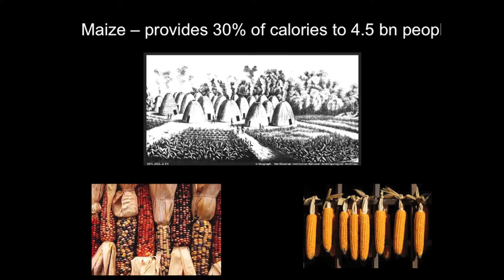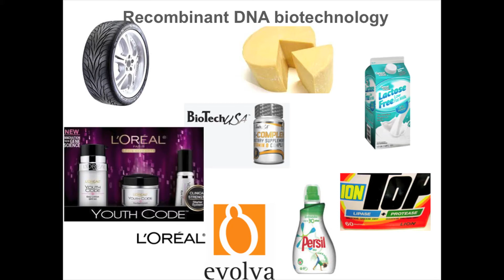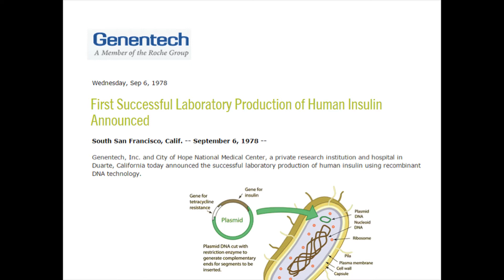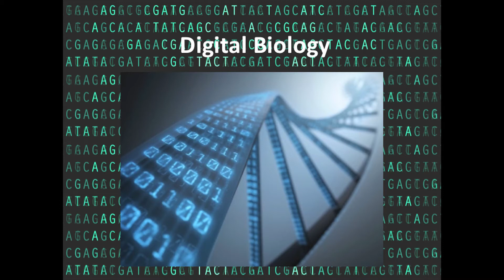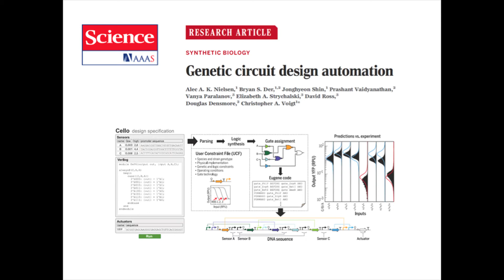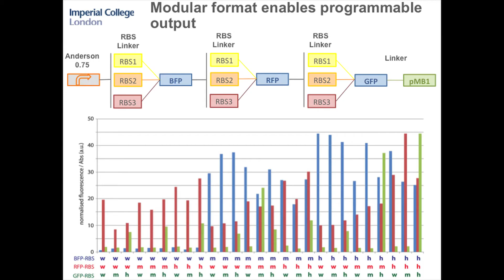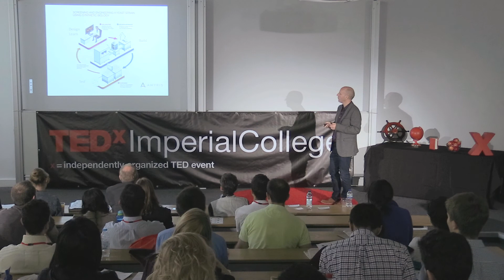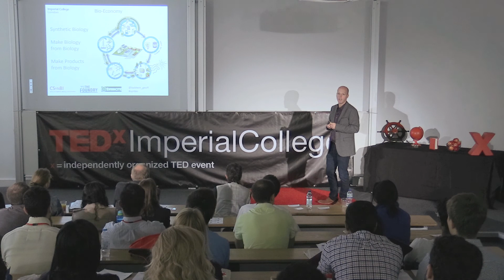Synthetic Biology: Now and The Future | Geoffrey Baldwin | TEDxImperialCollege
Dr Geoffrey Baldwin discusses the history and future implications of innovations in synthetic biology, giving us a glimpse of how society and industry might be revolutionized by these changes.

Dr. Geoff Baldwin is a Reader in Biochemistry in the Department of
Life Sciences and Centre for Synthetic Biology and Innovation
(CSynBI) at Imperial College London. He has spent his career at the
interface of the physical and life sciences. He has been one of the
advisors of the very successful Imperial College iGEM teams over
the last few years. He has also been responsible for developing the
training pipeline of synthetic biologists at Imperial College, having
established the final year undergraduate module that is taught across
the Life Science and Bioengineering Departments, and being Director
of the MRes in Systems and Synthetic biology. He has been involved
with setting up the Centre for Synthetic Biology and Innovation where
he has an active programme of research in DNA assembly, part
characterisation, circuit design and implementation.He also has an
active programme of research and commercialisation around the use
of protein nanocages as drug delivery vectors.